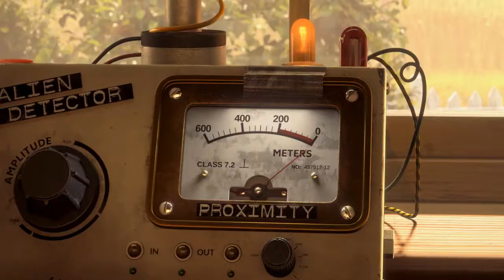LUIS UND DIE ALIENS (ein Film von Christoph Lauenstein) | im kult.kino Basel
Für den zwölfjährigen Luis Sonntag ist das Leben nicht immer leicht: Sein Vater Armin ist felsenfest von der Existenz von Ausserirdischen und UFOs überzeugt, weswegen Luis an seiner Schule als schräger Aussenseiter gilt. Nur die coole Schulreporterin Jennifer hält ihn nicht für komisch. Dabei glaubt Luis selbst gar nicht an Aliens und ist eines Tages umso überraschter, als die drei Ausserirdischen Mog, Nag und Wabo direkt vor seiner Nase eine Bruchlandung hinlegen. Schnell freundet er sich mit den lustigen Gesellen an, doch dadurch beginnt für ihn auch ein gefährliches Abenteuer. Denn nicht nur muss er Mog, Nag und Wabo bei einer wichtigen Mission helfen, er muss die Aliens auch vor seinem übereifrigen Vater geheim halten, und ausserdem verhindern, dass der Schuldirektor und die Internatsleiterin Frau Diekendaker ihn auf ein Internat schicken…